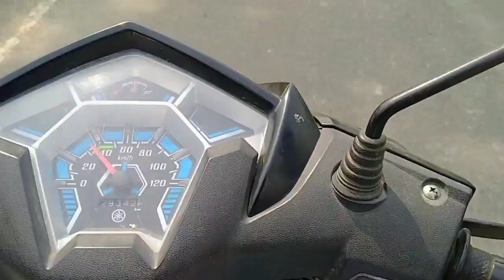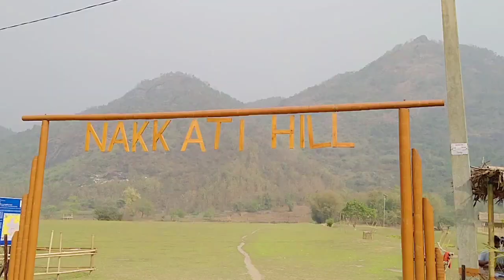Bongaigaon লৈ গলো!! NAKKATI, SAINAKHI PAHAR !! চাহ বাগান